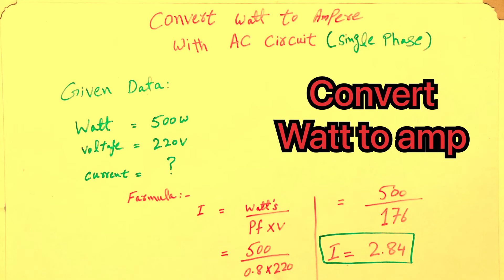How to calculate ampere from watts in single phase A.C circuit l Aftab Ch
How to calculate watt to amp in single phase AC circuit.
Just we put on the value of formula.